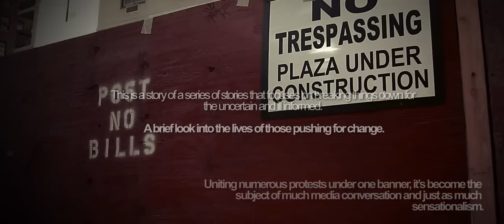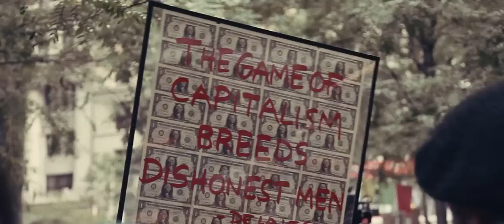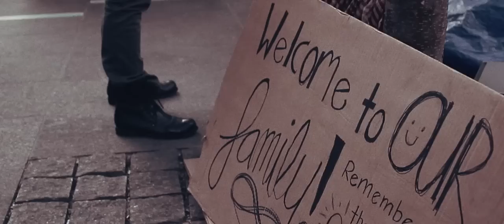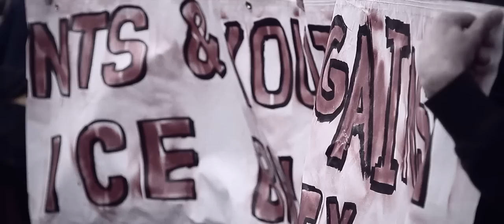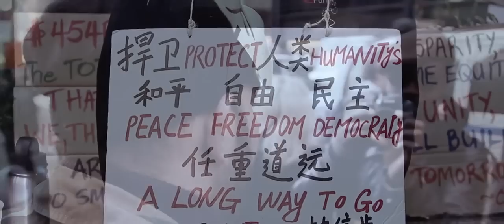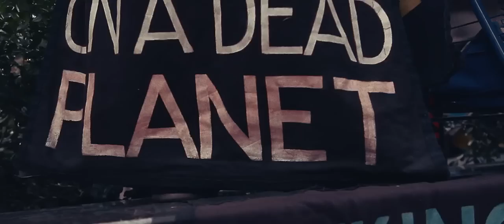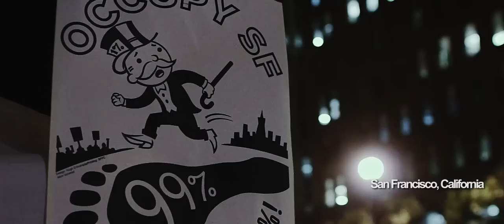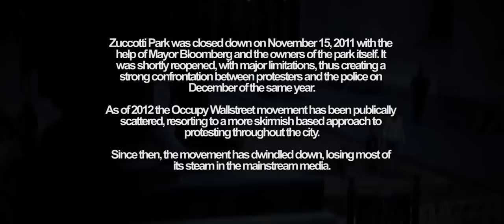99% The Texture Of The People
This is a tale of two days, nearing the tail-end timeframe of the Occupy Wall Street movement in Liberty Square, NYC.

From my experience, I wanted to show this in a raw form. A form that displays the people in their most honest manners, without dramatic poses, sound bites or anything fancy to show off in a marketable manner. Essentially, it's broken. Much like the people, the movement, the situation and the state of the economy as it is today. In that of itself, it has its own particular organized chaotic beauty.

The OWS movement to me appears to be a collective that sings in unison without being in in harmony. It's why they appear to have different agendas and different goals looking from the outside in. However, moving past my ignorance, and looking on the inside myself, it's very different than expected. So many textures of faces, experiences and stories. And, amazement in how everyone seemingly works together to create a small pocket society in the corner of New York City.

Personally, I have no idea where it all goes from here. But nonetheless, I admire the bravery and idealism of the people dedicating themselves to this cause.